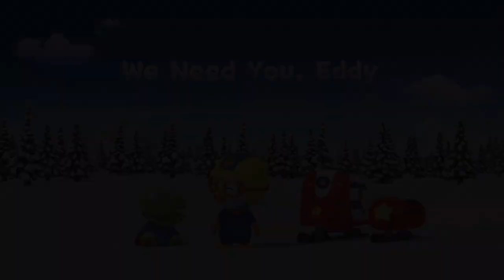[Pororo S5] E07 We Need You, Eddy | Kids Animation | Pororo the Little Penguin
Eddy finds several things broken in Loopy’s house. He says that only he can fix them and heads home to get his tools. While he’s gone, Poby fixes the broken objects with simple tools at hand. The friends praise Poby’s skills. Petty then asks Poby to paint a part of her house that is peeling, and once again Poby’s skills with his small brush outshine Eddy’s paint brush invention that he spent all night making. Eddy is disappointed thinking his friends don’t need him. That day, Eddy hears his friends wishing to play all night long and he thinks that this is his chance to show them how useful he is. He makes them automatic lights so they can play through the night...

A fun adventure story of the forest village where Pororo and friends live. New friends show up in the village and many exciting things happen in the forest. Mischievous boys Pororo and Crong, dollish Loopy, naughty Patty, brainy Eddie, strong Roddie, good Poby, chatterbox Harry, wizard Tong tong, and a red car Tu-tu live in a snowy Porong Porong Village. Every one of themselves has different characteristics. They look different and want to do different activities. By disporting themselves, they learn about their own merits and faults and how to considerate of others.